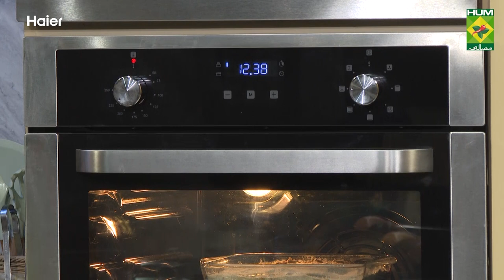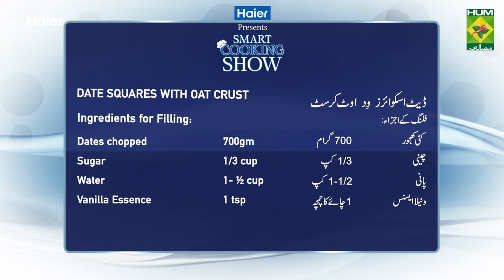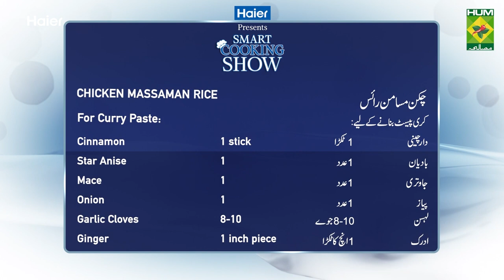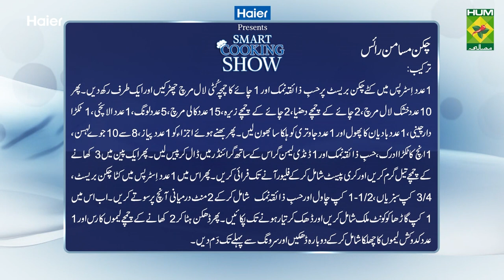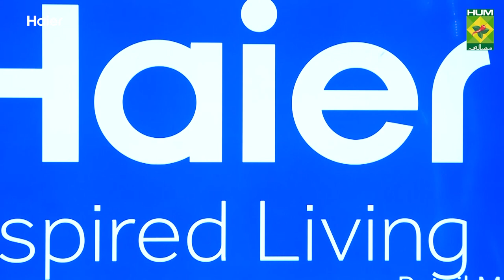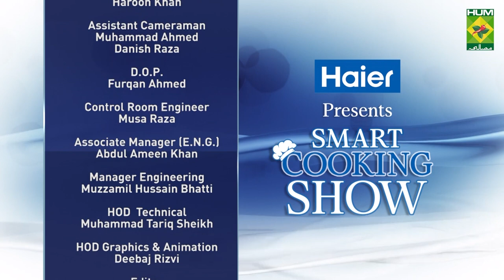Chicken Massaman Rice & Dates Squares - Haier Smart Cooking Show - Episode 17 - Masala Tv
"Chicken Massaman Rice"
Don't miss out on today's episode because Chef Zarnak is bringing something healthy your way!